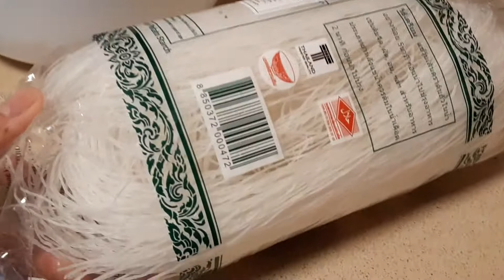SOTANGHON CHICKEN SOUP WITH BEEF STOCK SO TASTY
SOUP FOR COLD WEATHER YUMMYUMMMY SOTANGHON SOUP sorry guys suddenly cut